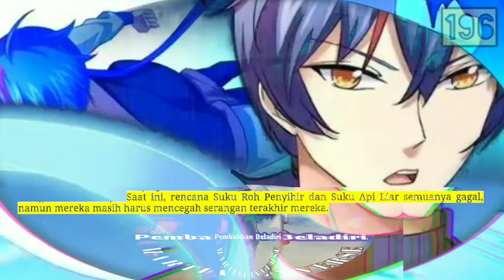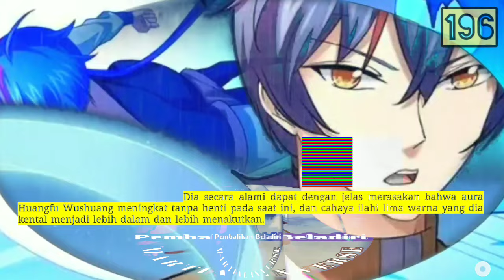Pembalikan Beladiri season 196